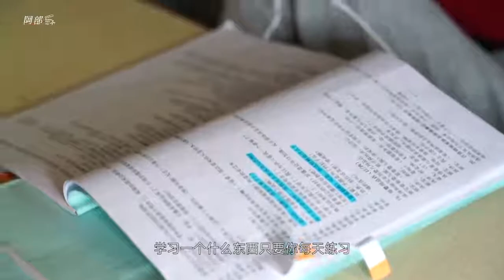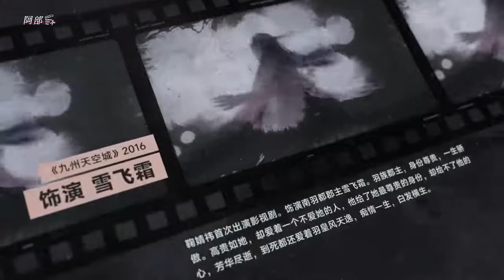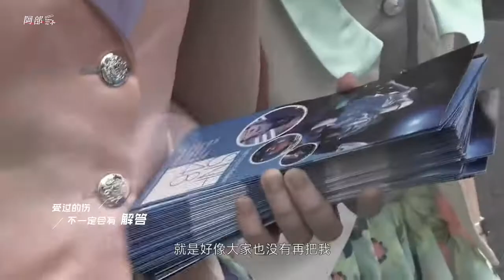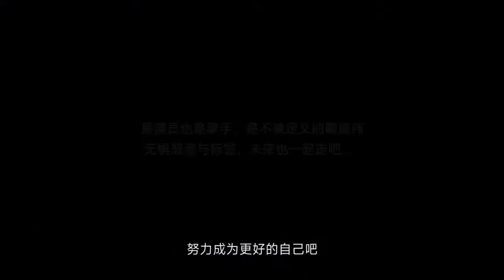[18/6/2022] Cúc Tịnh Y Sinh Thần Vui Vẻ 🍊 || FMV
HAPPY BIRTHDAY 🎂 鞠婧祎 ❤ Cúc Tịnh Y ❤Ju Jing Yi
18/06/1994 👉 18/06/2022
Một chặng thanh xuân của tỷ đã qua , em thấy thật may mắn và hạnh phúc khi là một Mật Quất . Phía trước thanh xuân của tỷ và em , em sẽ luôn cạnh bên và ủng hộ 🥰
Lần đón sinh nhật lần thứ 2 của tỷ tỷ với tư cách Mật Quất 👉💗👈
Chúc tỷ tỷ gặt hái được nhiều thành công trong sự nghiệp cũng như cuộc sống , một đời an lành mạnh khỏe 💪 , ngày càng xinh đẹp ❤yêu em cũng như các Mật Quất nhiều hơn 🥰
Mong một ngày nào đó có thể gặp tỷ ở nơi nào đó trên thế giới này❤🌏❤
                   Một đời yêu tỷ - KiKu

Cre weibo : 阿部Bonheur